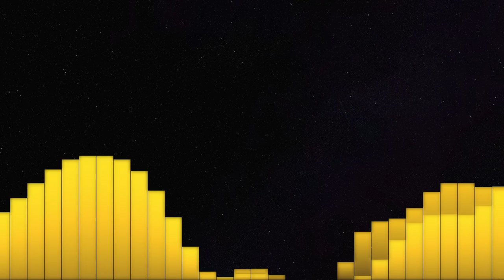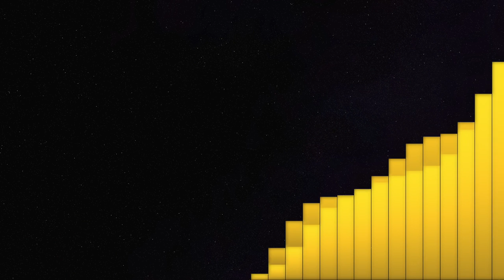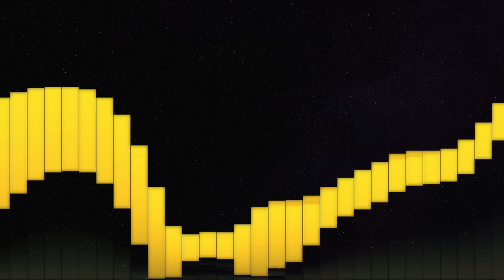A Changeling Can Change (Seismic Remix)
Song released on 1-6-2018

This is a classic example of a song that only took me nearly a year to finish because I abandoned the project in favor of starting a new one. Towards the end of 2017, when I realized how little I had left to do to compete this song, I did what had to be done, and the rest is history.

I first became interested in doing a remix of this song after I heard UndreamedPanic's remix, and modelled much of the song after the instrumentation in "Flow." Given that Spike the Dragon's singing voice is less than perfect, one of the toughest aspects of making the song was mastering his vocals to sound half-decent.

I'm always open to collaborations, remixes, and commissions, so please message me if you're interested!